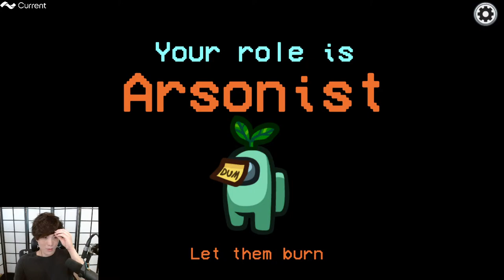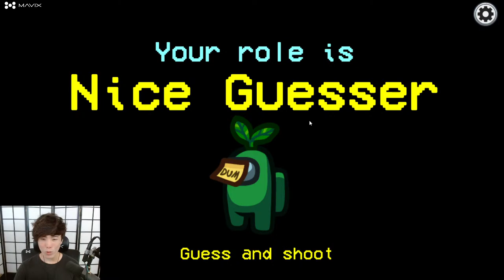[AMONG US] barely alive and CRAZED ILL gamer CRAWLS from the WASTELAND to play one more game of amon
Socials !